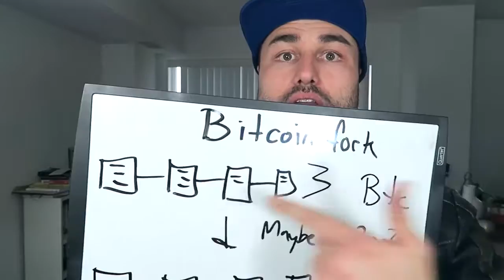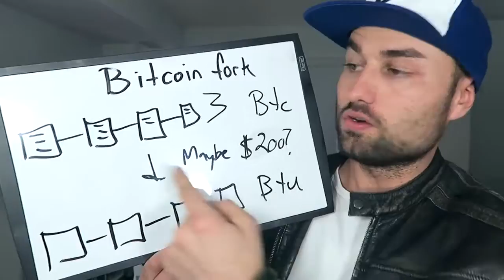Is Bitcoin Dead The Bitcoin Fork